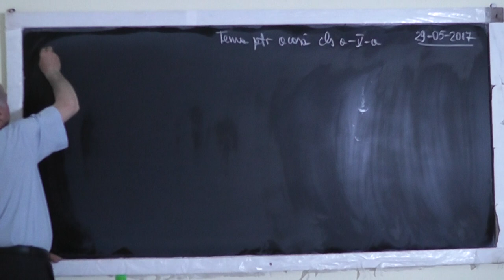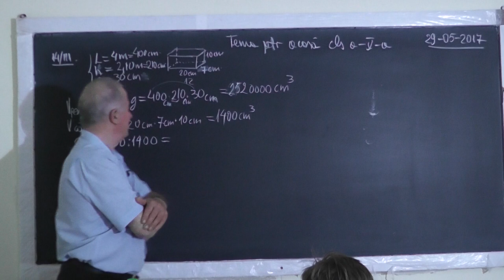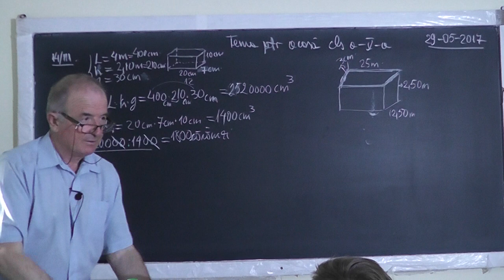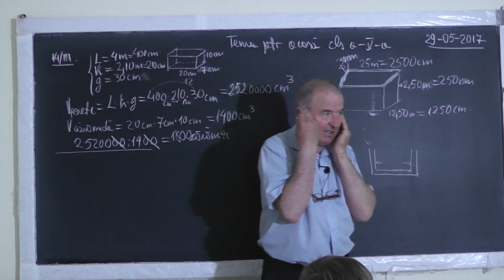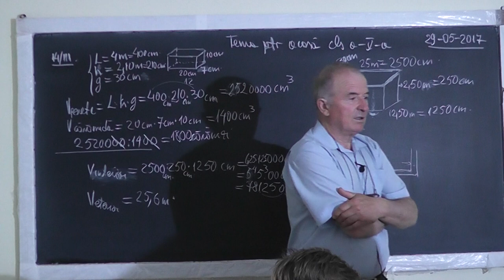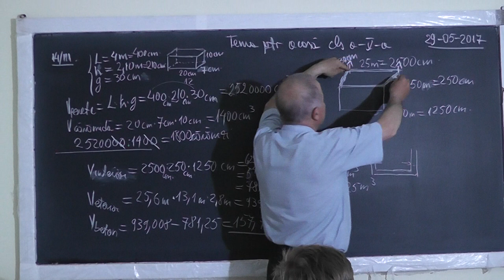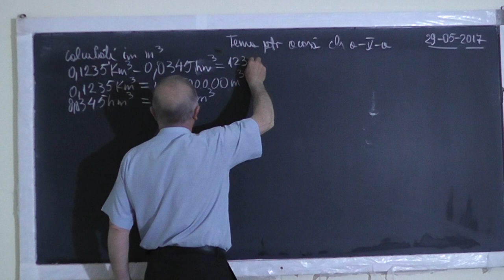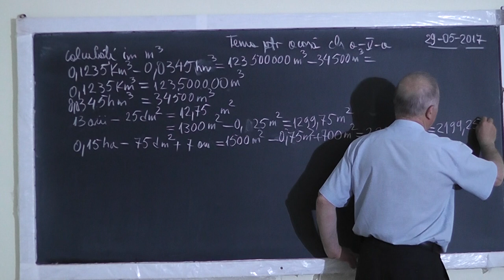1/2 1527 Clasa 5 - Volum paralelipiped Unitati de masura Arie si Volum Teorema impartirii cu rest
Aceste lectii sunt SUSTINUTE de VOI si daca va sunt utile, as aprecia un Like, Share, Comment - In aceasta lectie de matematica pe care o puteti vedea in direct si pe ne ocupam de tema pentru acasa la clasa a V-a. Din cuprins: Volumul unui paralelipiped, Unitati de masura pentru suprafata si volum cu multipli si submultipli: Exercitii cu transformari, Teorema impartirii cu rest, Puteri, Sume.
- VIDEO MATEMATICA cu Proful Online sau cautati pe Google: profu online Ioan Ursu